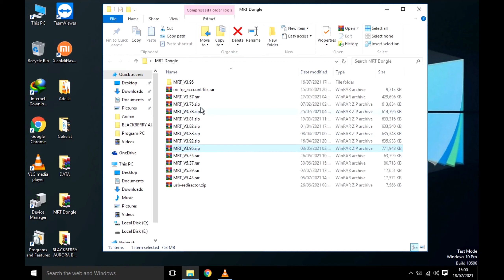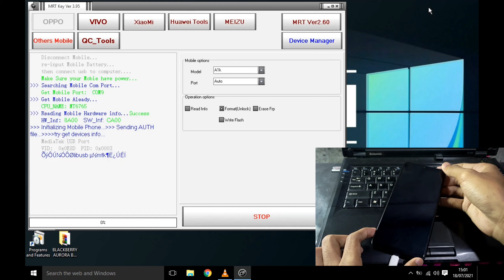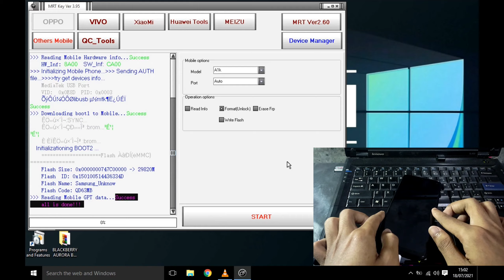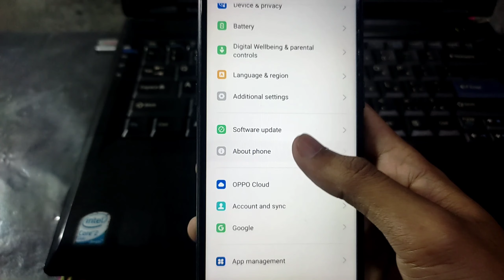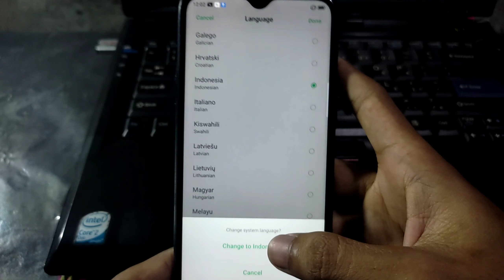CARA BUKA POLA PIN SANDI LAYAR PADA OPPO A1K CPH1923 VIA MRT DONGLE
CARA BUKA POLA ATAU PIN SANDI LAYAR PADA OPPO A1K CPH1923 VIA MRT DONGLE.

CARA BUKA POLA ATAU SANDI PIN LAYAR DAN FRP PADA VIVO Y20 2021 V2043 VIA MRT DONGLE: